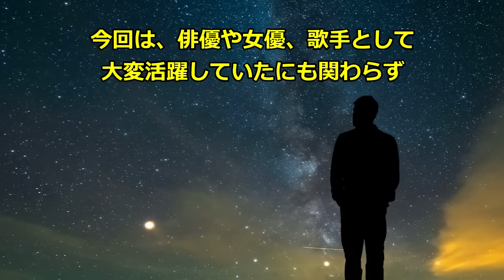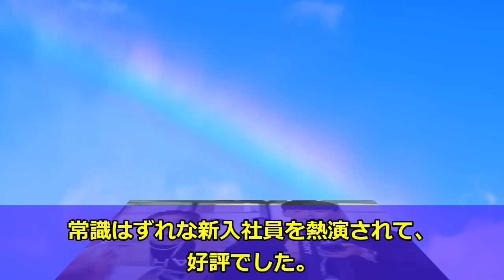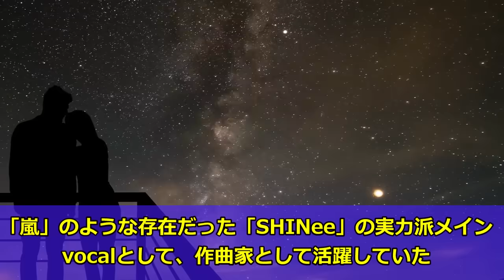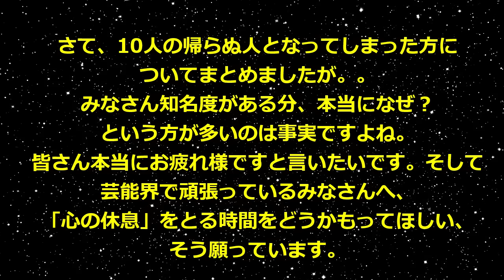もう二度と会えない・・帰らぬ人となった韓国スター10人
みなさんいつもご視聴いただきまして、ありがとうございます。
今回は、「もう二度と会えない・・帰らぬ人となった韓国スター10人」についてまとめました。
皆さんの心の中に、ずっといる俳優さんや女優さんもいらっしゃると思います。
私は、沢山の功績を残し、そして勇気や笑顔をくれたこちらの方たちをずっと忘れたくない！！そういう想いで、動画にさせていただきました。
よろしければ、この俳優さんのこのドラマがすきだった！！など、コメントいただけたら嬉しいです🥺✨

※動画内で、チョンテスさんのご紹介で
「真相はもちろんわかりませんが、2018年1月21日にー」とありますが
読み上げを2008年と言ってしまいました。
申し訳ありません。正しくは動画のテロップの2018年です。
ご了承くださいますよう、お願い申し上げます。

フリーピアノ音源